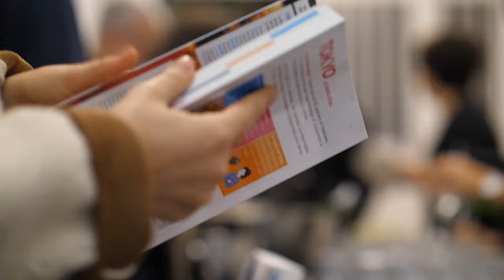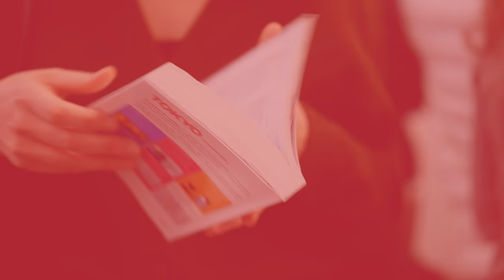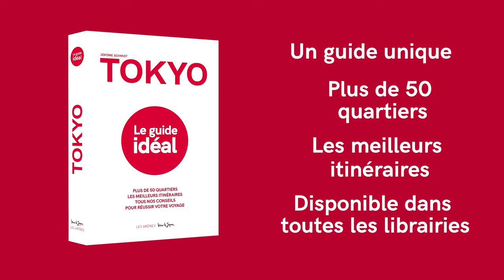Tokyo le guide idéal